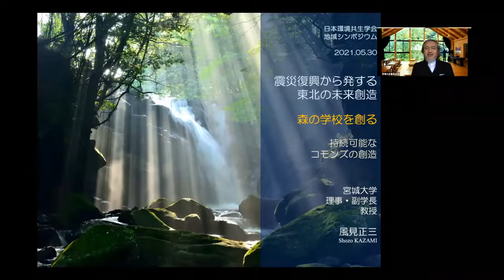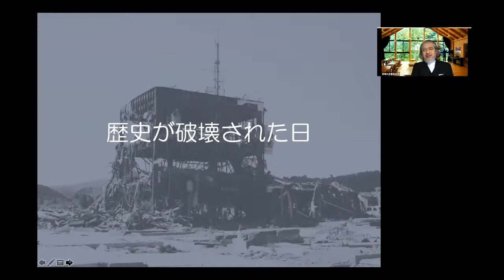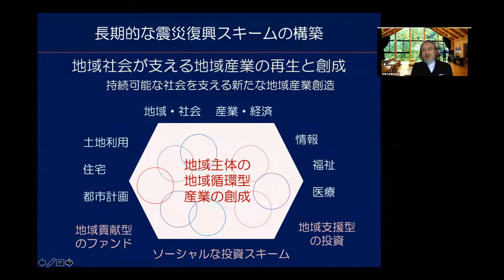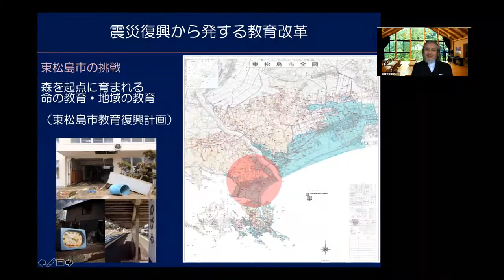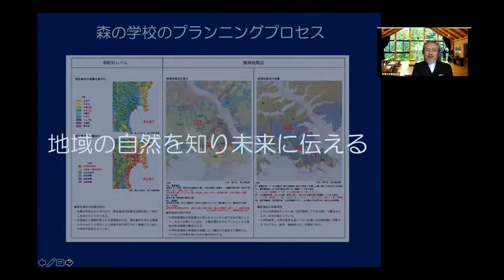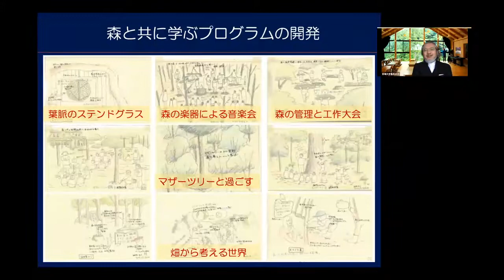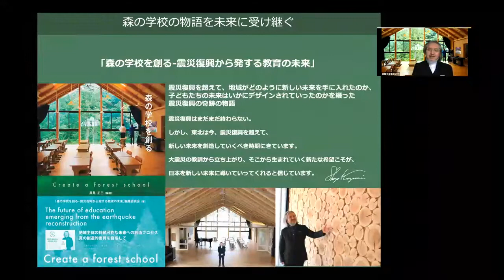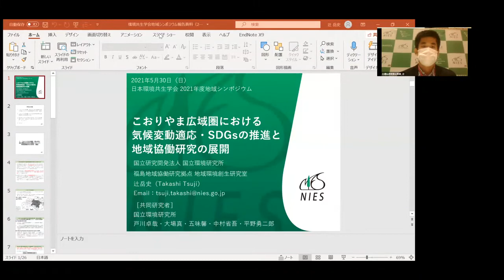日本環境共生学会「第24回（2021年度）地域シンポジウム」③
自然環境・居住環境の共生に関する分野における研究成果の発表と相互交流を通じて、人類の営みと環境との調和・共生を対象とする固有の学問体系の確立に寄与することを目的とする「日本環境共生学会」の地域シンポジウムが開催されました。

〇テーマ：「地域から考える東日本大震災・福島第一原子力発電所事故からの復興：気候変動対策と脱炭素社会に向けて」

〇プログラム
①挨拶　日本環境共生学会長 中根英昭氏（高知工科大学名誉教授）
②講演　畠山重篤氏（京都大学フィールド科学教育センター社会連携教授、特定非営利活動法人森は海の恋人代表）
③講演　風見正三氏（宮城大学理事・副学長・教授、日本環境共生学会常務理事・東北支部長）
④辻岳史氏（国立環境研究所福島地域協働研究拠点研究員）
⑤パネルディスカッション：座長　小沢晴司氏（宮城大学教授）
登壇者　講演者3名、郡山市職員1名
ビデオメッセージ（郡山市長）